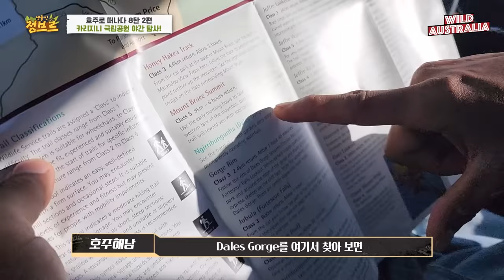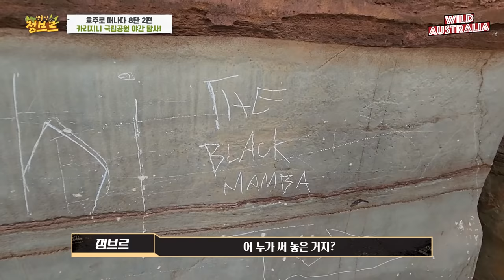호주ep8)2탄! 맹독성1등급 생명체 드디어 발견! feat 파리토핑 핫도그 먹방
호주야생은 생각보다 순탄치 않습니다. 아름답기는 하나 자칫 방심했다간 큰게 다칠수 있기 때문이죠..
어떤생물들을 만나봤을지 영상에서 함께 보시죠!